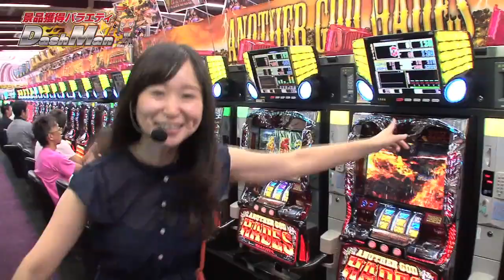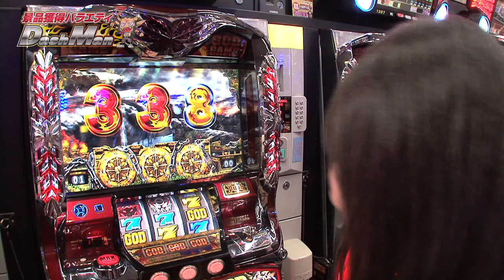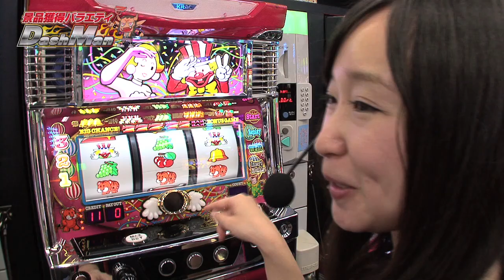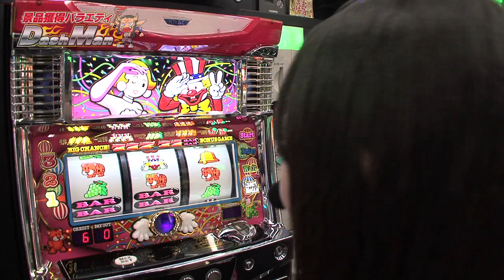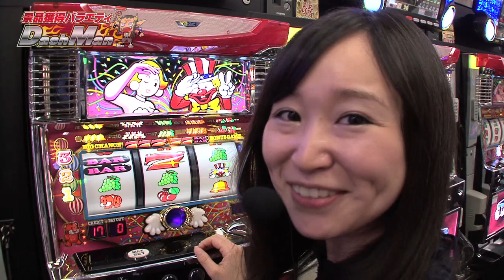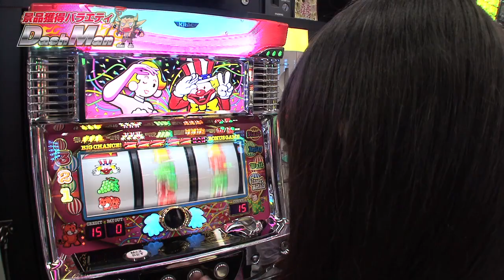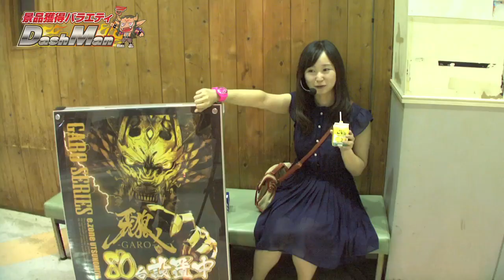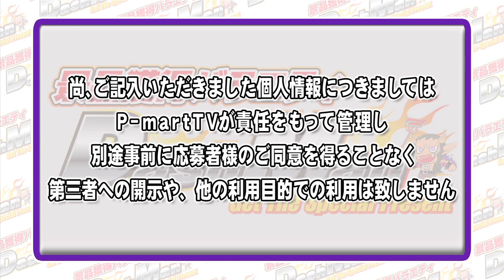【P-martTV】石川優実のDashman #217 P．A．E・Zone宇都宮店【パチンコ・パチスロ動画】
★実戦機種：アナザーゴッドハーデス-奪われたZEUSver.-,マイジャグラーⅡ

撮影協力店舗は、栃木県宇都宮市にあります
『P．A．E・Zone宇都宮店』さんです。

出演：石川優実　撮影協力店舗：P．A．E・Zone宇都宮店
実戦機種：

《マイジャグラーⅡ》
（ｃ）KITA DENSHI